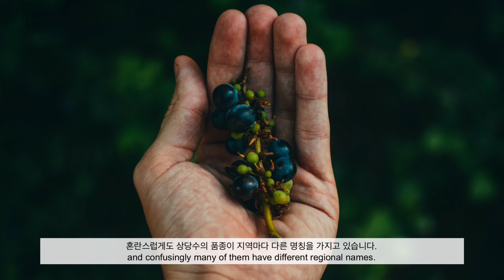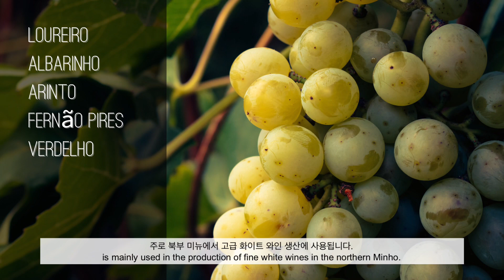포르투갈의 떼루아와 대표 품종 Portugal’s terroirs and main varieties | 와인 생산 지역 이야기 | 와인 기초 | 와인공부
포르투갈에는 포트 와인만 있는 게 아니라고요!

바쁘다 바빠 현대 사회! 기존 영상을 1분 짜리로 정리한 버전입니다. 자세한 내용은 풀버전을 확인해주세요!